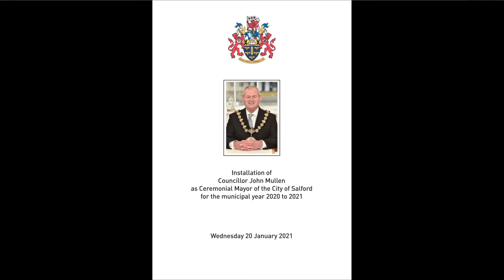Inauguration of the new Ceremonial Mayor of the City of Salford for 2020 to 2021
Watch the ceremony for the inauguration of the new Ceremonial Mayor of the City of Salford for 2020 to 2021.